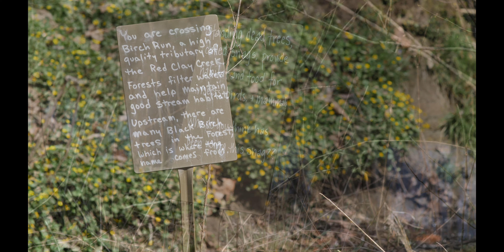Panasonic GH5 4K 60fps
Shot with Panasonic GH5
Lens Rokinon 85mm
Cinelike V
4K 60fps